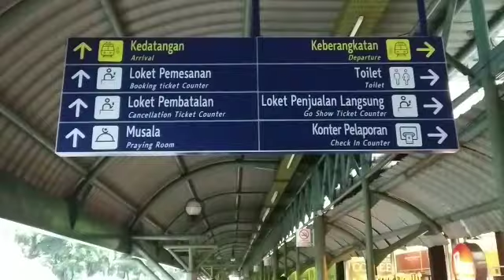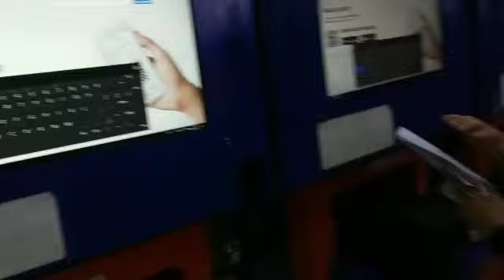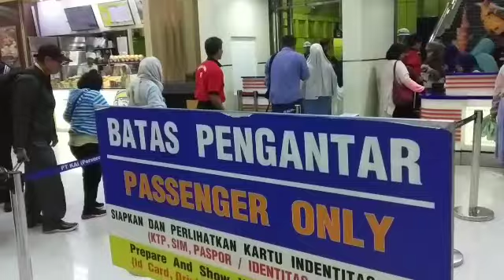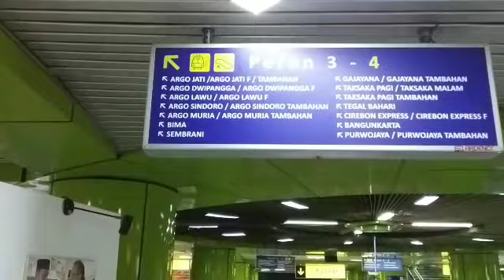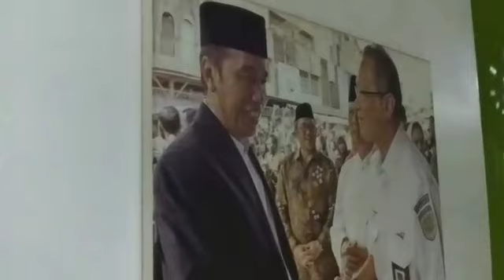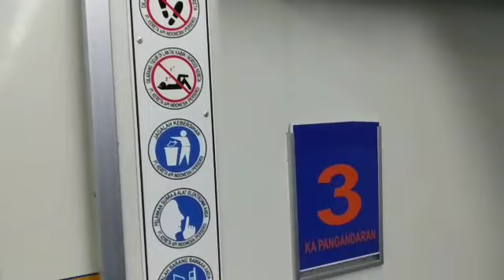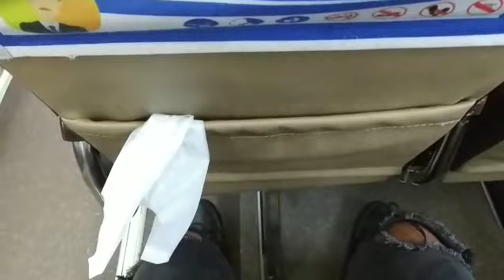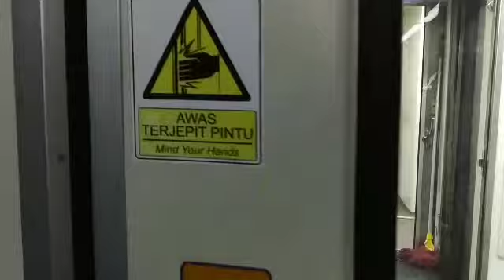KA PANGANDARAN GAMBIR-BANJAR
Bingung mau Trip Naik bis Lagi atau Kereta Akhirnya memutuskan Naik Kereta,dan Ada beberapa Tujuan yang diIncar,Tapi langsung Terbesit KA Pangandaran yang Belum Terlalu lama beroperasi,dan masih Promo Tiket
Dari Gambir Berangkat Jam 07.50 dengan Tarif 110ribu Untuk Kelas Ekonomi Premium dan 150ribu Untuk Kelas Eksekutif,
Kenapa Memilih Ekonomi walau selisih harga 40ribu,Karena ingin Melihat Liukan liukan dari Gerbong Paling belakang,
Karena kalau udah lewat Purwakarta sampe Bandung,Begitu indah kalau Melihat dari belakang Gerbong.
Pembelian Tiket sampe Banjar,dan Sempet Turun diStasiun Bandung karena Mencoba pengen GoShow pindah keKelas Eksekutif dengan kereta yang sama,Tapi Katanya udah Gak ada penuh,Padahal pas Berangkat masih Banyak Bangku kosong,
Akhirnya melanjutkan perjalanan dengan kelas Ekonomi Premium Lagi,
Dan sempat Bingung Mau turun diTasik atau bablas Sampe Banjar,Akhirnya memutuskan Turun DiStasiun Cipendeuy garut.
Mohon Maaf apabila Ada kesalahan Yang disengaja Maupun tidak

Terima Kasih Banyak
📱📱📷 Xiomi S2
🎥🎥📽️ Movie Editor